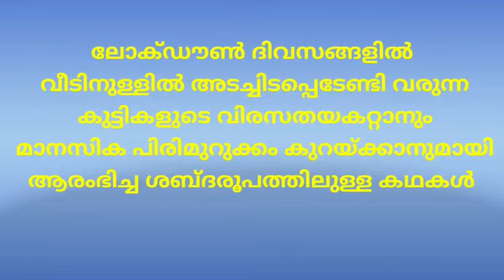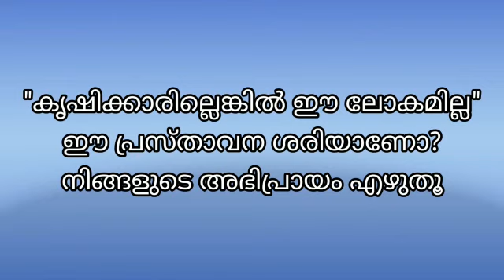പച്ചക്കറിത്തോട്ടത്തിലെ കുട്ടൻ: കഥ: ഹരീഷ് ആർ നമ്പൂതിരിപ്പാട്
Video from Ratheesh Sanganam